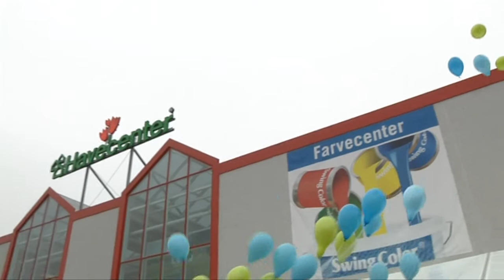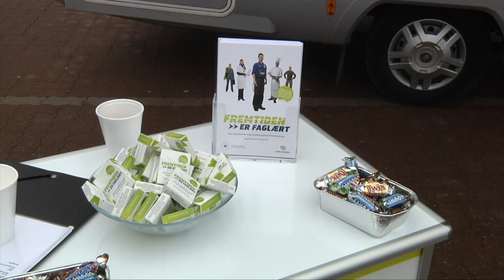Fremtiden er faglært - TV-Ishøj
Beskæftigelsesminister Inger Støjberg åbnede en ny kampagne, der skal få flere til at gå i lære - som voksne. Udover at sende balloner til vejs på himlen over Ishøj, afslørede ministeren, at hun som barn drømte om at blive astronaut.